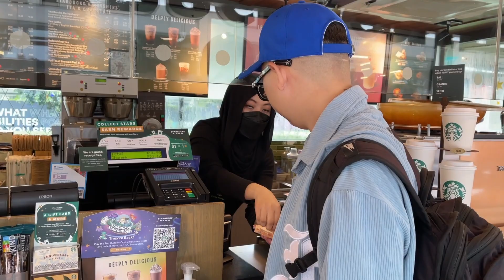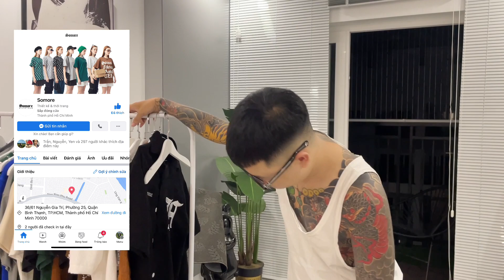Đi singapore Mua Iphone 14 Mất 15 củ công Cóc